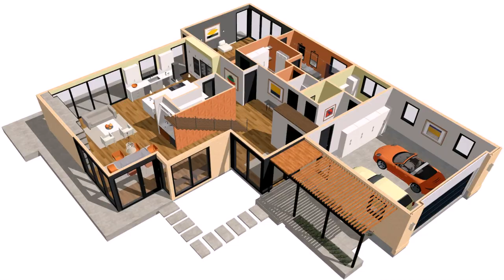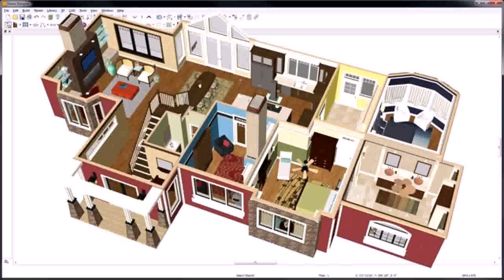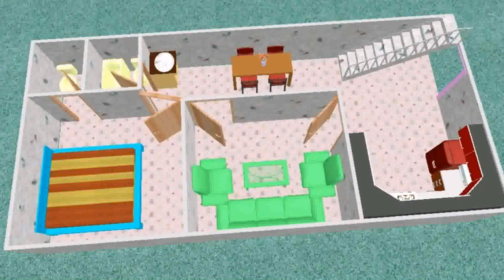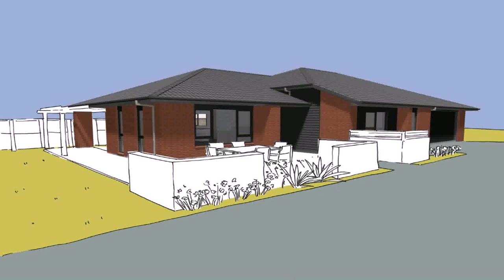Buy Car NY 5% DP